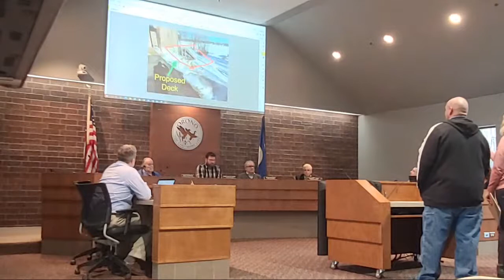Orono Planning Commission Meeting, March 21, 2022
Follow me as I travel and explore real life across the USA.